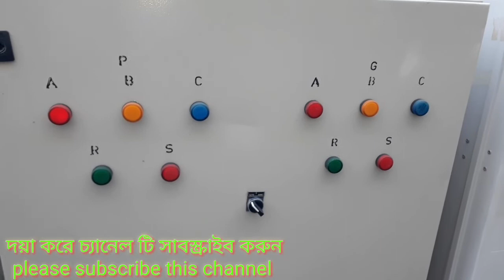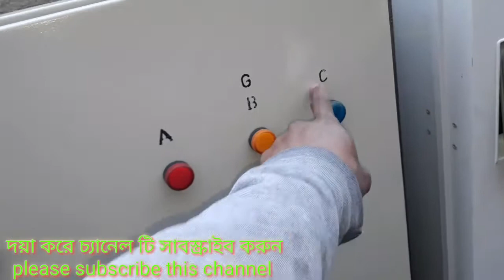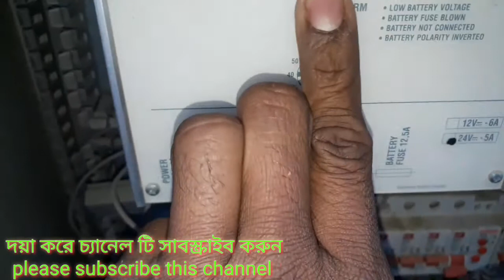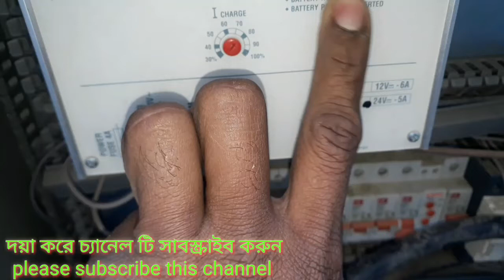এ টি এস কি কি ভাবে কাজ করে what is a.t.s how it working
What is ATS how it's working এ টি এস কিভাবে কাজ করে